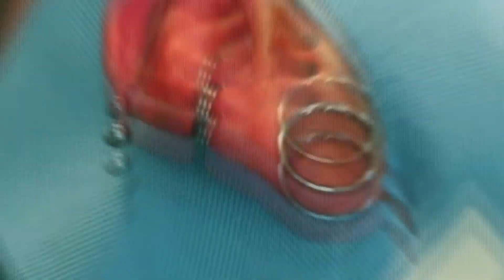Industrial Piercing / Piercing Room - Chemnitz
Hier stechen wir einmal das Industrial - Piercing

Piercing room - Chemnitz
Erdmannsdorfer Straße 1
09120 Chemnitz